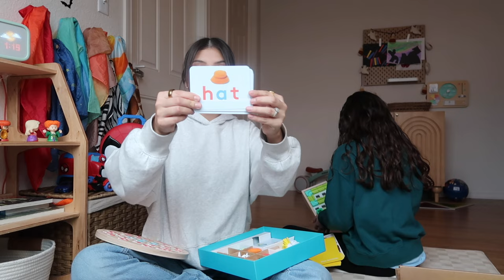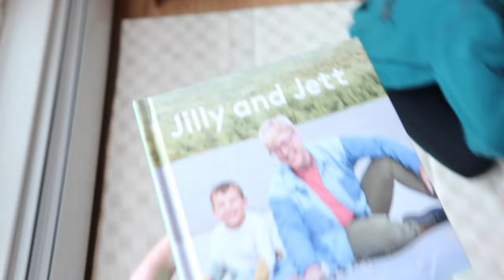declutter my toddler's toys, Lovevery playkit, toy rotation | sahm vlog